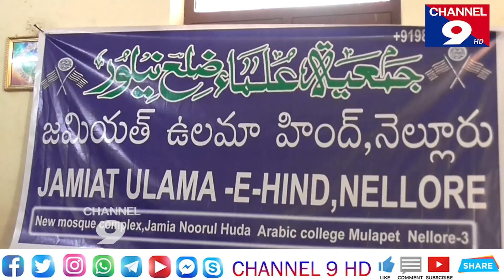జామియత్ ఉలామా వార్షికోత్సవం@Channel9hd